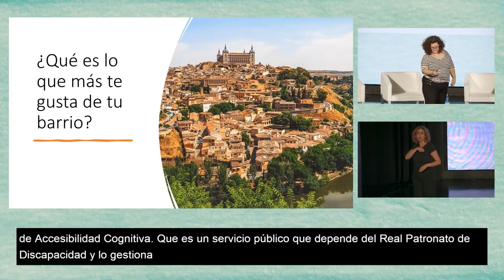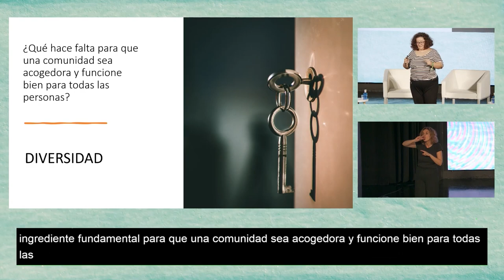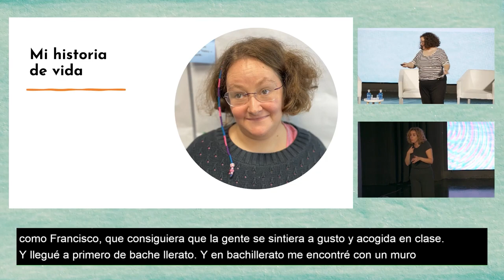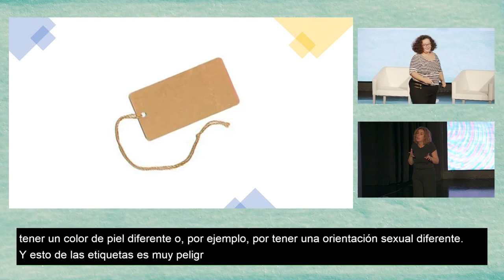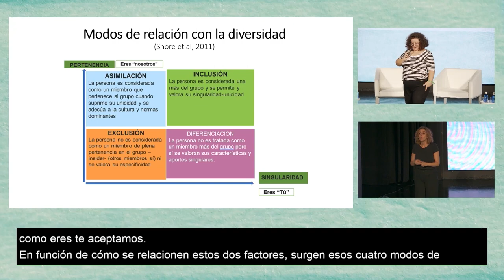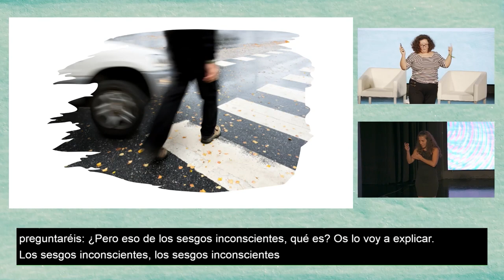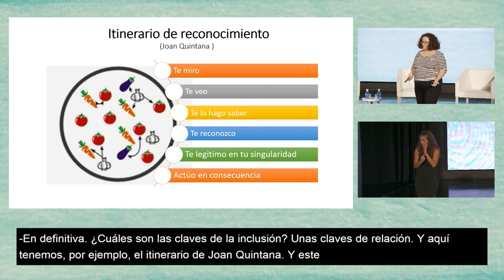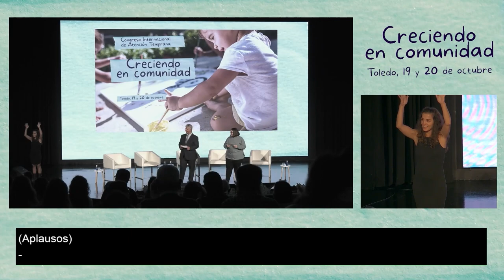Congreso de Atención Temprana: Comunidades diversas. Raquel Cárcamo | Plena inclusión